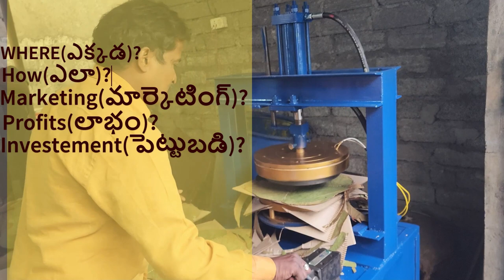పేపర్ ప్లేట్ మెషిన్లతో వ్యాపార విజయం: నెలకు ₹50,000 గెలుపు సూత్రాలు, | Paper Plate Making Machine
Video Description:
Welcome to another insightful episode on AVR PAPER PLATES MAKING MACHINES! 🎉 Today, we're diving deep into the world of paper plate business success, revealing the top strategies to earn ₹50,000 per month. 🚀 Whether you're a budding entrepreneur or looking to expand your existing business, this video is packed with valuable tips and tricks that you won't want to miss. From selecting the right machine to marketing your products effectively, we've got you covered. Together, let's embark on a journey to business success with paper plate machines! 💼📈